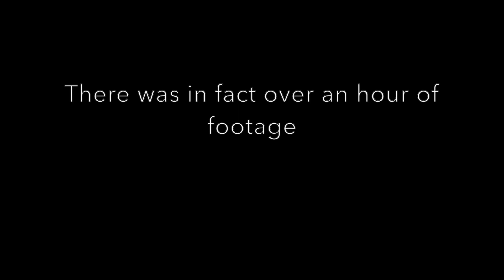ranking every barbie and ken based on hotness (part 1)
Only tier list you need.

Sick! See You Next Tuesday Podcast